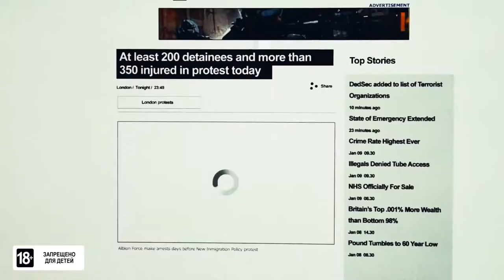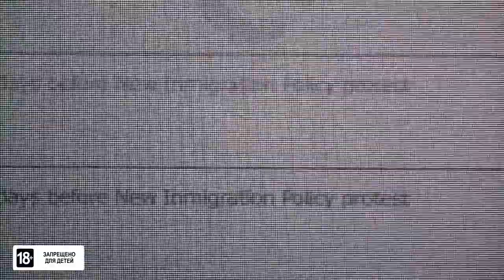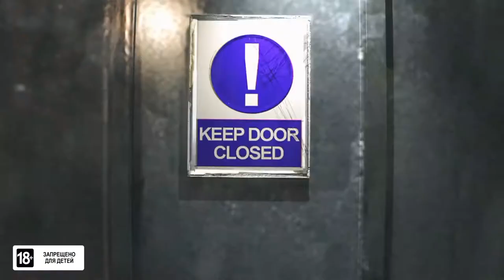Watch Dogs Legion трейлер игры 2020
Кинематографический трейлер игры "Watch Dogs: Legion" 2020 года

О игре: Познакомьтесь с миром антиутопии Watch Dogs: Legion, став свидетелями напряженной погони на улицах Лондона. Трейлер создан в рамках творческого союза обладателем "Эмми" Альберто Мьельго. Здесь вы увидите, как равнодушный обыватель может присоединиться к сопротивлению, чтобы получить шанс вернуть свое будущее!

Разработчик: Ubisoft Toronto
Издатель: Ubisoft
Жанр: экшен, приключение
Платформы: Xbox Series X, PlayStation 5, Xbox One, PlayStation 4, PC

Зарабатывай играя с любимой игрушкой! От Меня при первом пополнении бонус размере 10000К